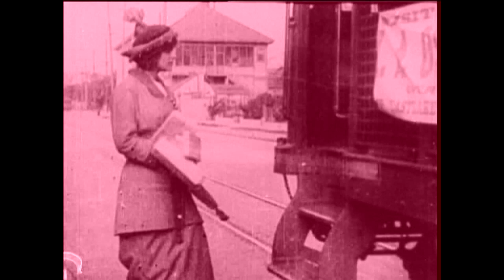Charlie Chaplin: His Favourite Pastime RESTORED VERSION (Laurel & Hardy)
Although Chaplin had only been making comedies for Mack Sennett's Keystone Studio for less than two months when this film was released in March 1914, a reviewer from Moving Picture World recognized Chaplin's merry-making talents. He wrote, "The comedian, whose favorite pastime is drinking cocktails, is clever. In fact, [he is] the best one Mack Sennett has ever sprung on the public. He is a new one and deserves mention."

Motion Picture news was also full of praise for His Favorite Pastime. Its reviewer wrote, "If there is an audience any where that does not roar when they see this comedy, they cannot be in full possession of their wits. It is absolutely the funniest thing the Keystone Company has ever put out, and this is not written by a press agent. Mr. Chaplin has introduced a number of funny actions that are original to the American stage."